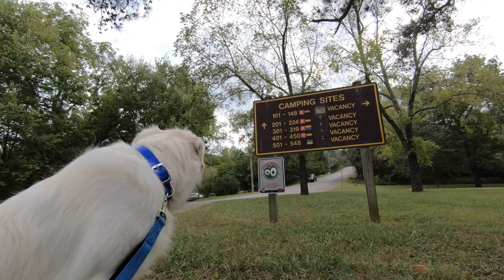Camping From a Dog's Point of View // Jasper Tells All! [EP 27]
Let Jasper -- our two-year-old English Cream Golden Retriever -- tell you the story of why he loves to go camping. Our RV brings us to many beautiful places and provides the perfect launching point for many adventures together.